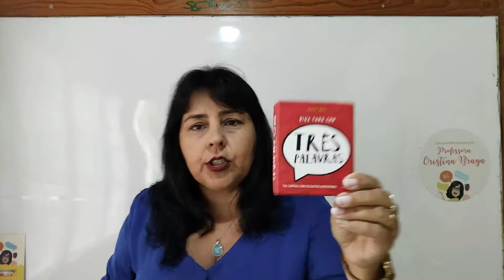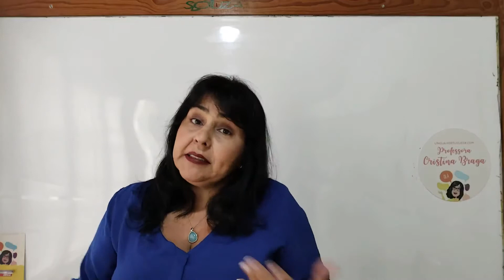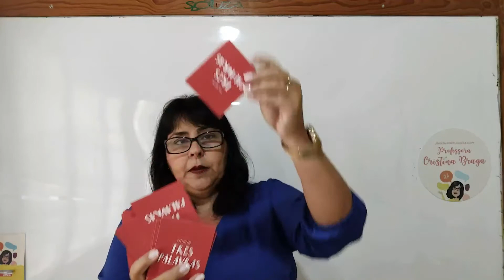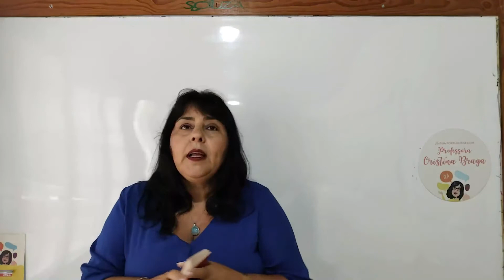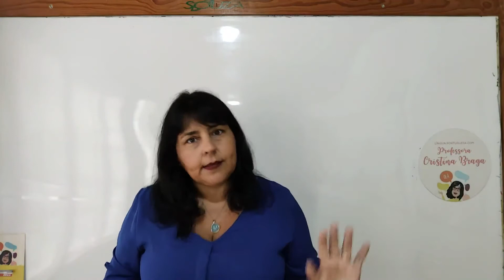Dicas de jogos pedagógicos para professores: Três palavras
Sou Cristina Braga, professora de Língua Portuguesa há trinta e quatro anos, absolutamente apaixonada pela nossa língua, pela nossa literatura e pela sala de aula.

Aqui no Canal, você vai encontrar:
* Dicas de leitura,
* Dicas para o ENEM,
* Dicas de jogos pedagógicos para professores,
* Videoaulas de Língua Portuguesa e de Literatura Brasileira, além de exercícios corrigidos

Aceite meu convite e venha conhecer o Canal. Seja muito bem-vindo(a)!